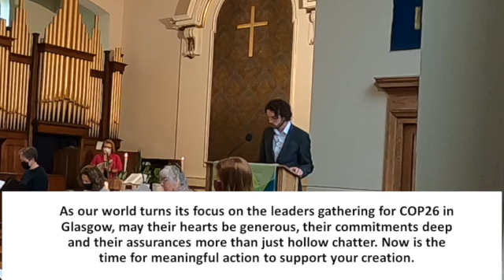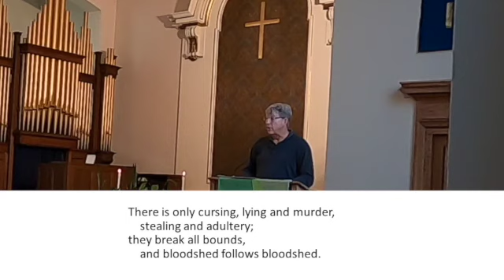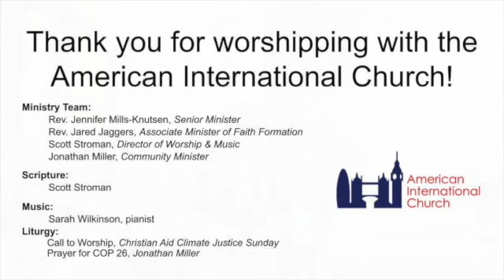Sunday Worship -- 31 October 2021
Join us for online worship anytime. This service was recorded during our live, in-person service. Jonathan Miller preaches for our Climate Justice Sunday, ahead of COP 26 in Glasgow. The AIC choir sings, under the direction of Scott Stroman. To safeguard our children, today's baptism, baby dedication and children's message were omitted from online worship.

Beneficiary: American Church in London Inc.
Sort Code: 40-50-16
Account Number: 81651498